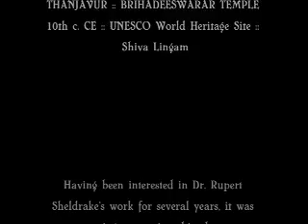Morphic Resonance at the Temple in Thanjavur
Excerpt from non-commercial video project:
"A KIND OF TUNING IN: Impressions in South India"
Music by Cheb i Sabbah / Soundwalk / Namarupa. Audio clip of Dr. Rupert Sheldrake from Trialogue 1